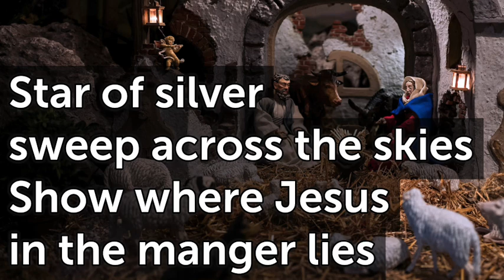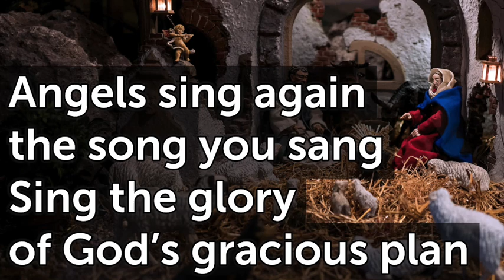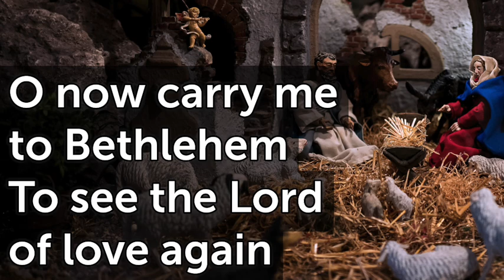See Him Lying on a Bed of Straw D T120